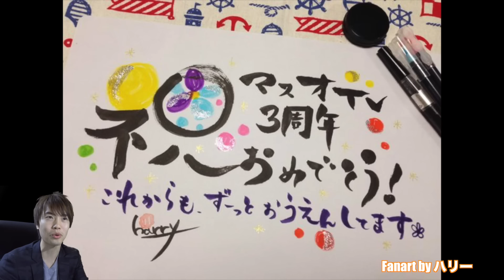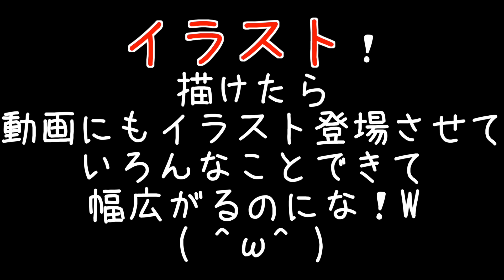【大公開】みんなから届いたイラストが凄すぎた！2015